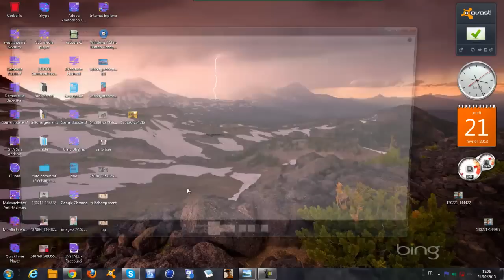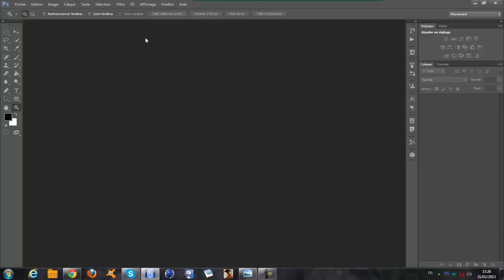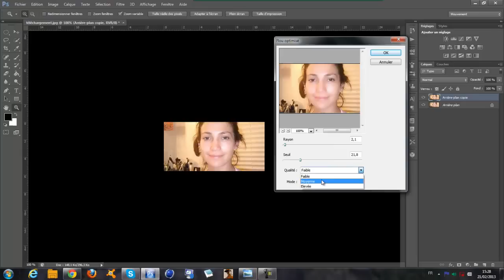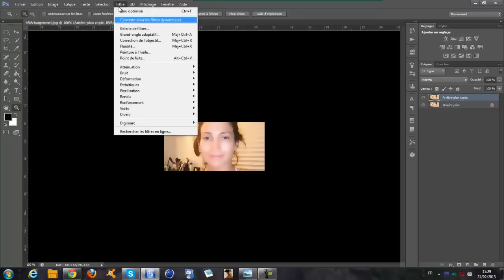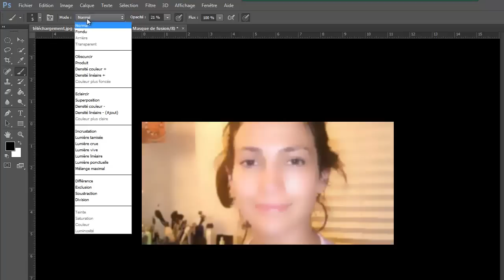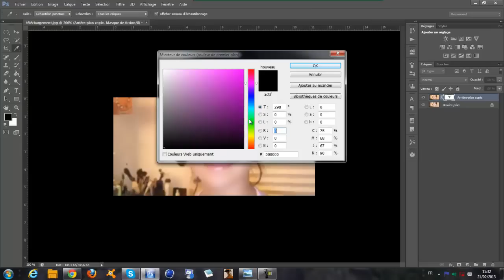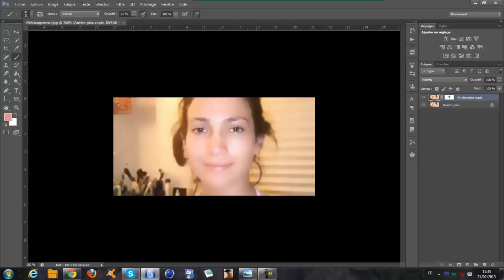TUTO/ Photoshop:Comment retoucher un visage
Dans cette vidéo je vais vous montrer comment vous rajeunir avec Photoshop...Et oui vous aprés cette vidéo vous allez pouvoirs vous rajeunir dans des photos. Voila ma page facebook
Mon skype: Tutopratixx ou fadel laassiri. si non liker cette video et s elle ne vous a pas plus you don't liker lol;) Et noublier pas de vous abonner Merki les gens!!